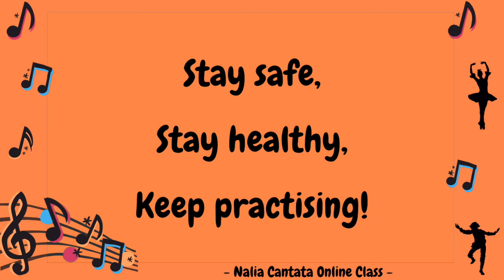Nalia Cantata's Ballet Online Class with Ms. Stephanie & Ms. Kristina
We believe there is absolutely no limitation in learning! We are so proud to see how our students in ballet, modern dance and other music classes has grown through online class and to see the excitement in their eyes no matter the circumstances. Your children has inspired us so deeply and motivated us to do our very best to make sure your children has the best online class experience. Thank you students for your excitement, thank you parents for your support and especially thank you teachers for your passion in nurturing talents. See you in our online classes!